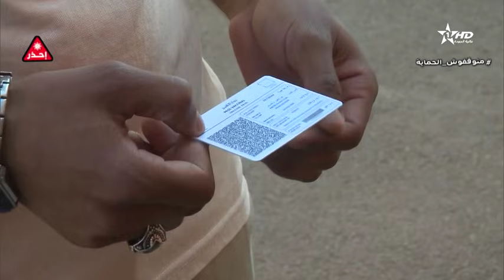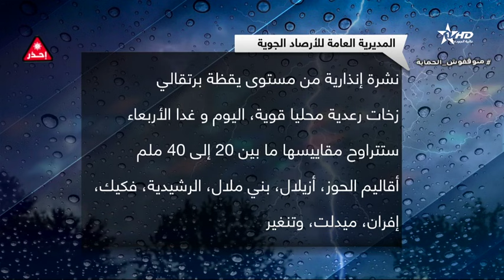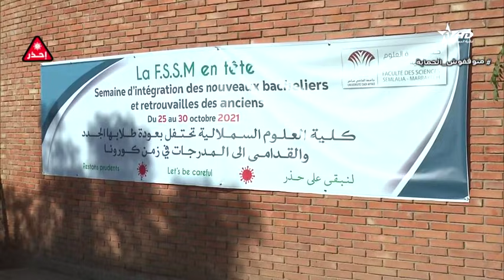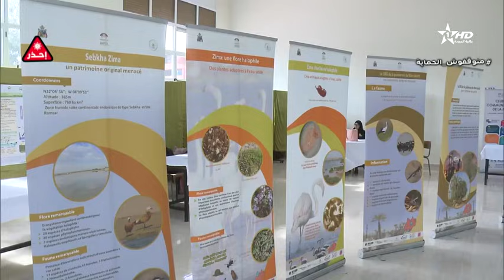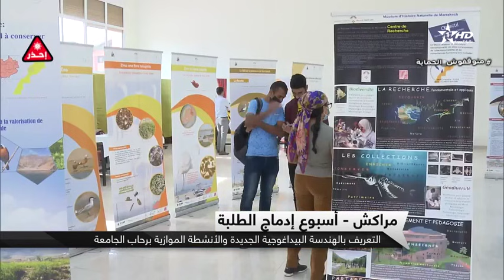نشرة الأخبارالظهيرة الأولى26/10/2021